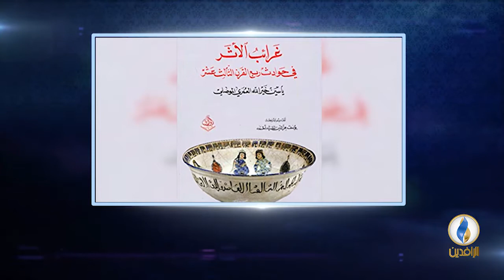أعلام_من_العراق | الحلقة - 53 - بير جب الزيباري.